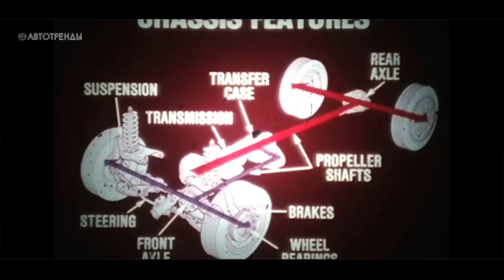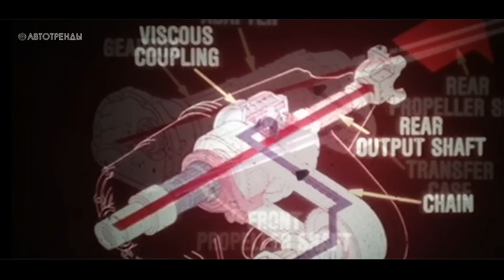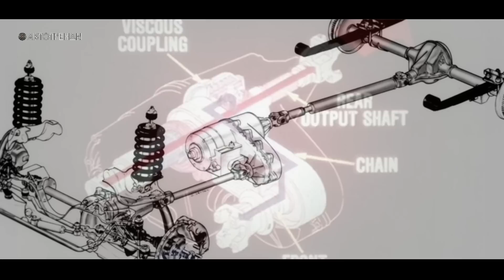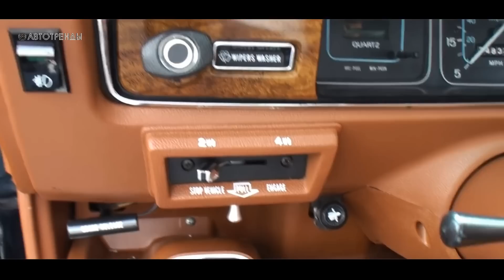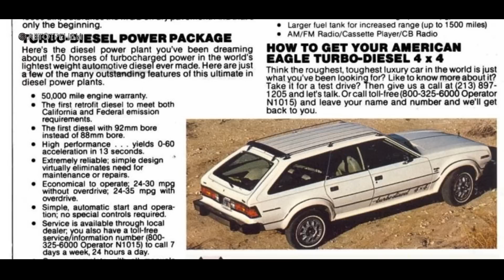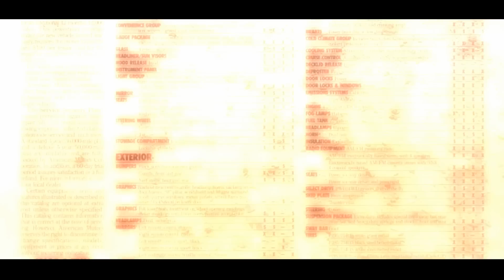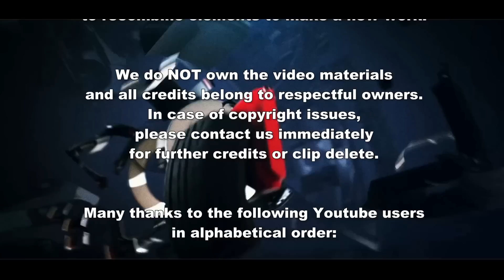AMC Eagle - ПЕРВЫЙ в мире КРОССОВЕР (?)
История первого в мире кроссовера AMC Eagle...

AMC Eagle многие источники называют первым современным кроссовером, благодаря полностью легковому поведению на обычных ровных дорогах и вполне приличным внедорожным способностям. И уж точно Eagle можно назвать самым интересным представителем едва начавшего зарождаться класса, ведь он выпускался в широчайшей кузовной гамме, включая седан, купе, хэтчбэк, универсал и даже кабриолет.
Принято считать, что несмотря на тесное родство с JEEP, AMC Eagle не является полноценным внедорожником, однако некоторые владельцы Орлов не согласны с таким положением вещей, и на деле пытаются доказать что Eagle весьма способный проходимец...